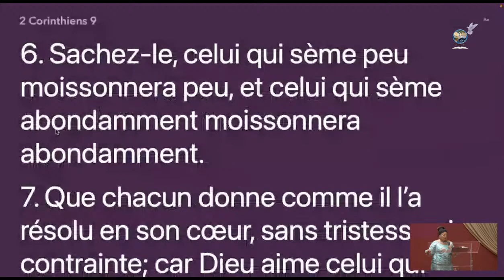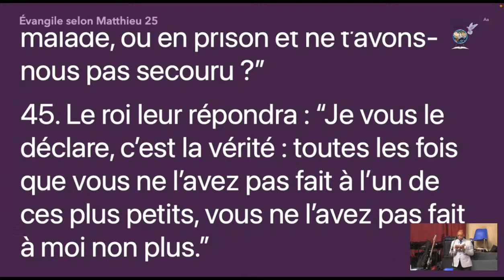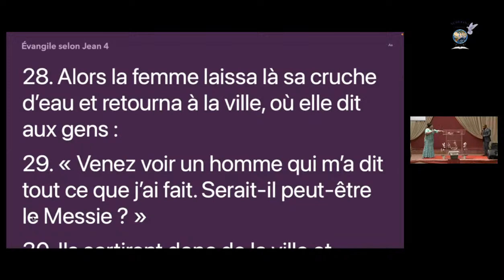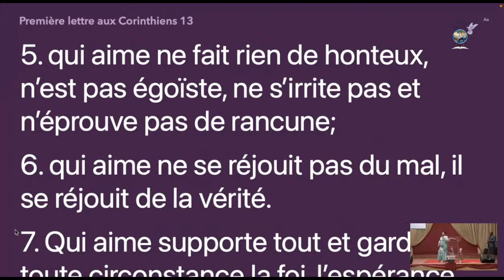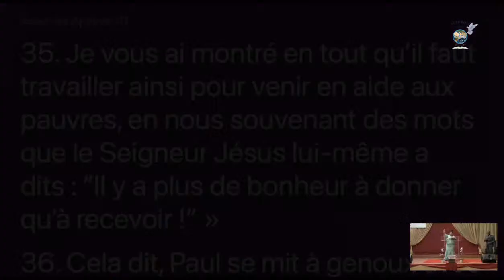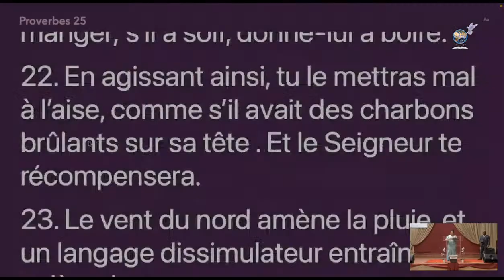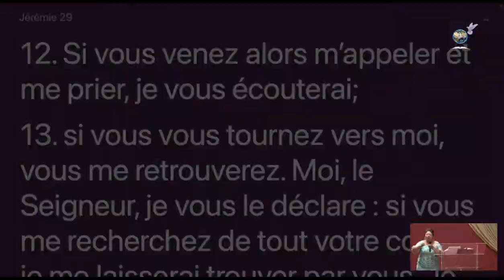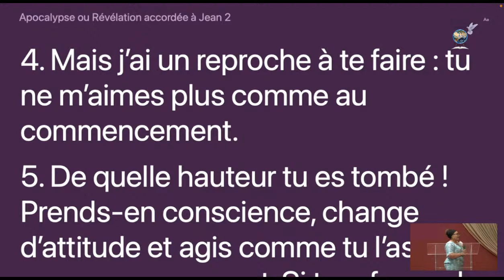Pasteur Monique KAPINGA MUKALA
Vous regardez une diffusion exclusive produite par l'Église Schekina cathédrale située à Bruxelles, rue du bateau 12A - 1080 Molenbeek-Saint-Jean

Voici nos programmes des cultes:
- Mercredi : Culte d'enseignement  de 17h30 à 20h30;
- Samedi :  Culte d'enseignement  de 13h00 à 16h30;
- Dimanche: Culte de louange et adoration de 11h00 à 15h30